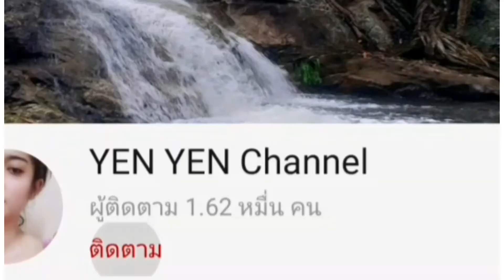กินซูชิถูกที่สุดแต่อร่อยมากชิ้นละ5บาทแซลมอนคำโตๆ[กินไปแซบไป]